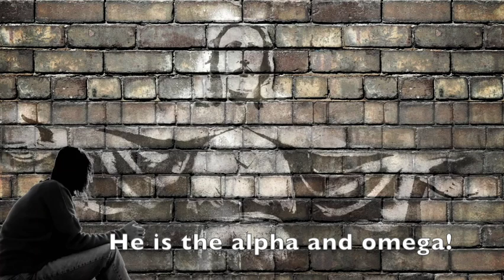Once you see!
Christ Life Center live in person teachings Sunday
10:47 am 9775 SW 87 Ave., Miami, FL 33176
Please give by texting 73256 ChristLifeCenter (one word) thank you!